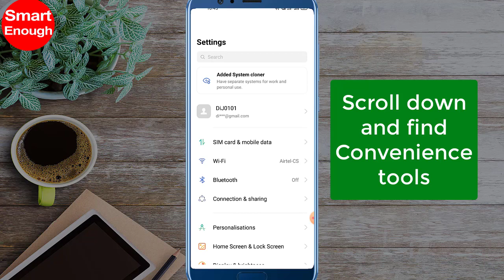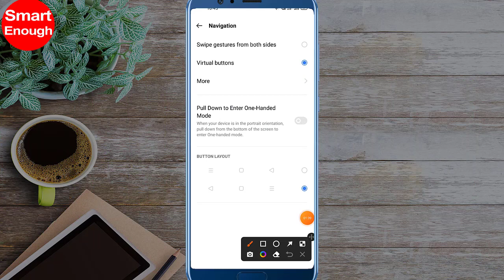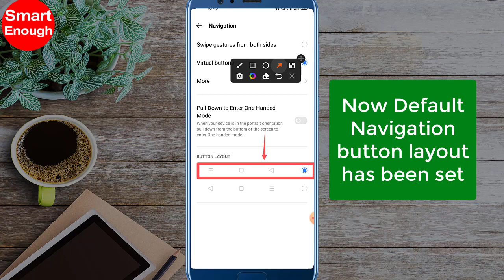How to change android phone bottom button layout to default settings?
How to change setup for 3 bottom button of my phone? How to change the back button from Left to Right on android? How do I change my back button from right to left? Change button layout from left to right to default on android?